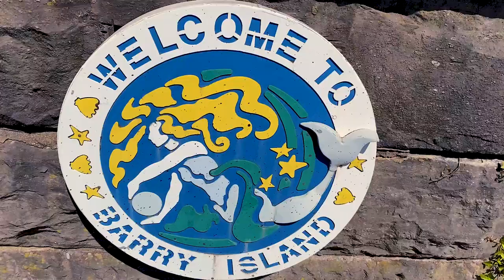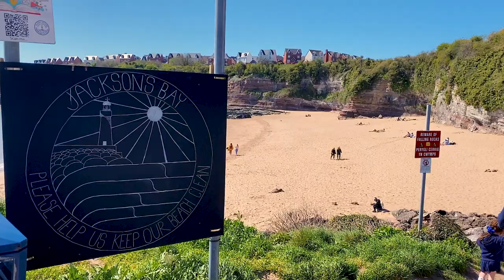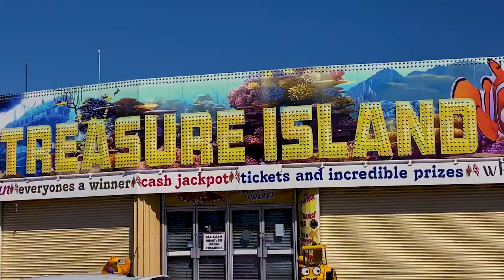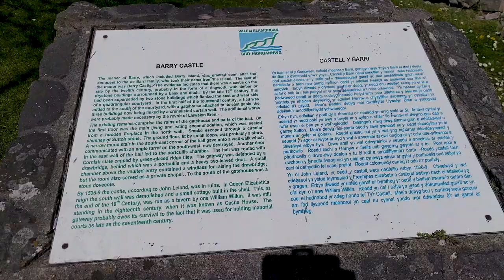The Barries of Barry Island 🏴󠁧󠁢󠁷󠁬󠁳󠁿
Barry Island is a district, peninsula and seaside resort, forming part of the town of Barry in the Vale of Glamorgan, South Wales. It is named after the 6th century Saint Baruc.